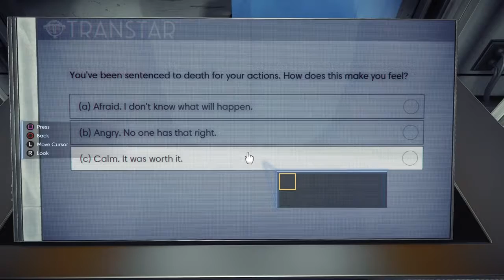What Happened Here?!?!?! | Prey #1